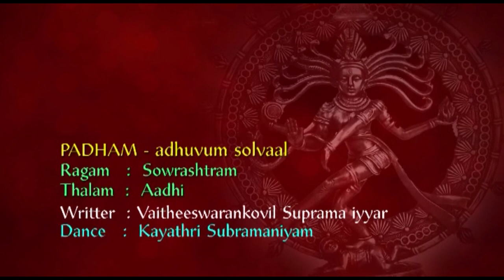Adhuvumsolvaal (Padham) | Sowrashtram​ | Adi​ | vaithisvarankovil suprama iyyar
Song Name : Adhuvumsolvaal (Padham)
Ragam : Sowrashtram​
Talam : Adi​​
Songs Time Duration : 17.59Min

Song Composer  : vaithisvarankovil suprama iyyar

Song Singer

Mridangam

Flute

Violin : Covai Babu​​

Dancer Name : Dr.

                              Karur is among the most hallowed and ancient sacred spot associated with the worship of Lord Shiva. In the concept based Saivite philosophy and religious traditions, the legend relates to the role of Shiva as the Lord of the consciousness of true knowledge. Further the dance of Natraja is full of esoteric and spiritual significance. The Ananda Thadava of the Lord Shiva is protection, Transformation, containment and grace. The Natraja icon representing this manifestation of Shiva has been universally praised for its exquisite beauty and aesthetic nuances. It is this figure that has been a perennial inspiration for the art of dance.it is thus most appropriate that the medium of dance has been adopted as an important expression of devotion and worship. For the practitioners of ‘Natya’ such an offering is the most eloquent ‘Anjali’. This tradition has been in vogue since long.

                              The Natyanjali Dance Festival is a festival dedicated to Lord Nataraj, the dancing manifestation of Lord Shiva this event is an entire celebration of Dance, organized by Karur Natyanjali Trust. The Natyanjali Dance festival has dancers coming from all over the world to present their talent and to offer their dance to Lord Nataraj. All dancers dressed in traditional attire that reflect the rich and diverse culture of India through their dances.

                           With a view to revive and consolidate this tradition a concerted effort was started in 2010 in the form of annual event, Natyanjali with the active cooperation of the Karur temple administration. The temple provides an ideal backdrop for the event as the performances take place in the vicinity of the holy sanctum. Over the years Natyanjali has grown in status developing into International Festival presenting many styles of Indian classical Dance. Participation and response have acquired International dimension. The Five Days event now features about 300 to 400 dancers. The festival is organized by the Trust known as ‘Karur Natyanjali Trust’.